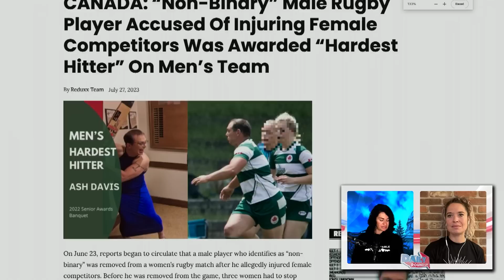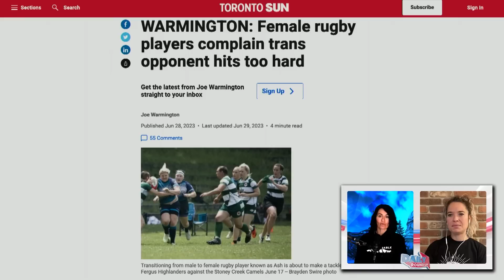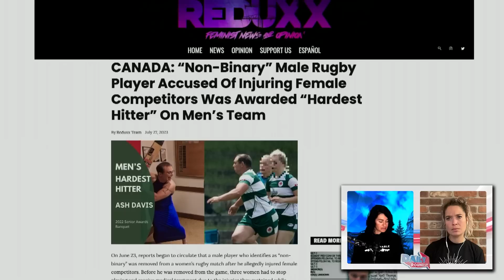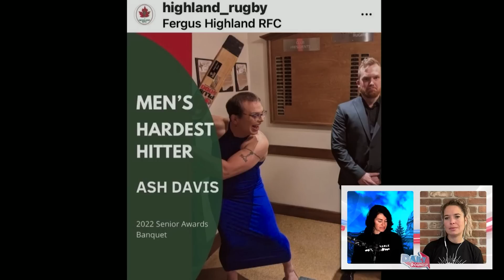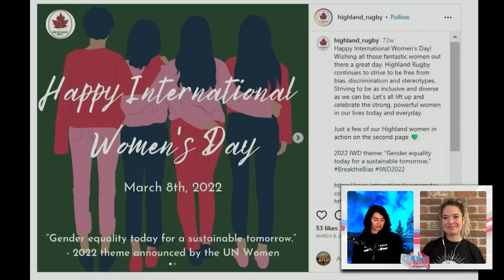'Trans' woman who injured female competitors was awarded men's 'Hardest Hitter' in 2022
| On the Livestream, Sheila Gunn Reid and Alexa Lavoie talk about the non-binary male rugby player named Ash who has been accused of injuring female competitors. In 2022, Ash was awarded 'Hardest Hitter' on the men's team. ‘I play rugby and it's already really tough with other women who hit. If you have a male there, I'm pretty worried about the physical health of those female players,’ said Alexa.